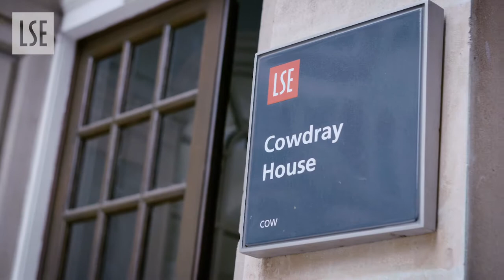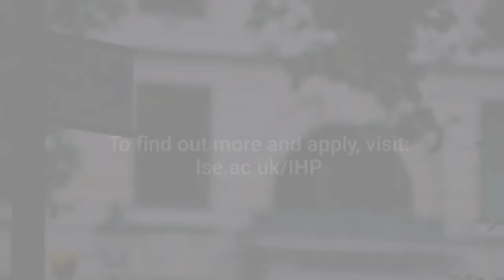LSE Dept of Health Policy | MSc International Health Policy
In the MSc International Health Policy programme, you analyse current and emerging health care problems and the range of health policies being developed to address them through the application of health policy and economic principles. You also learn to analyse health systems from an international and comparative perspective.

The programme offers an international perspective on health policy and covers a variety of primarily high income and emerging countries. Among your professors are specialists in health policy, health economics, public health, social care, European health care reform, and behavioural public policy.